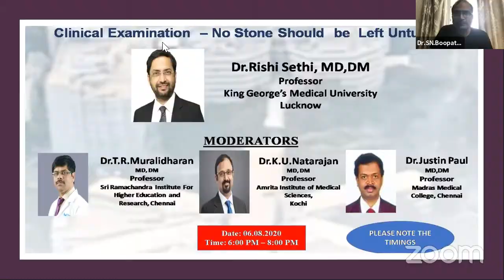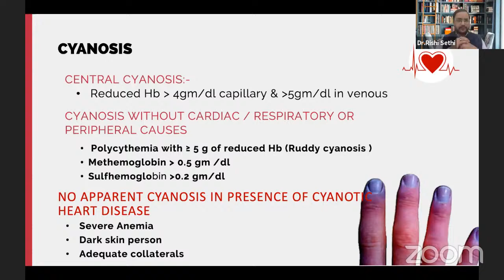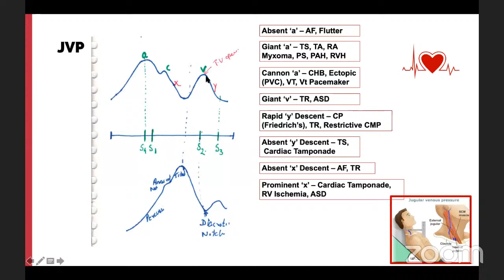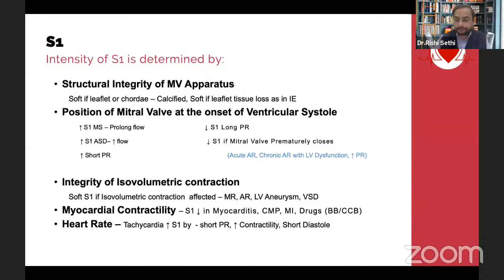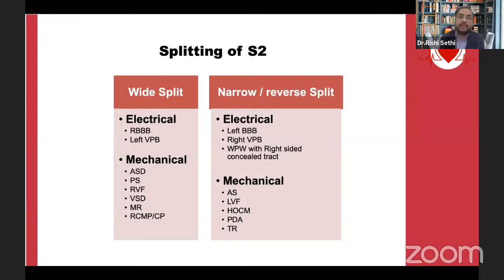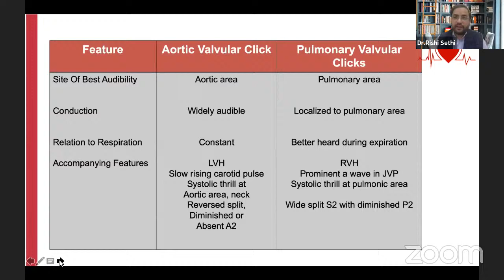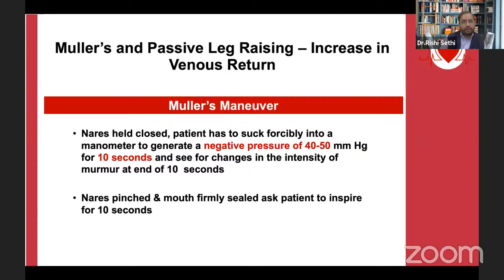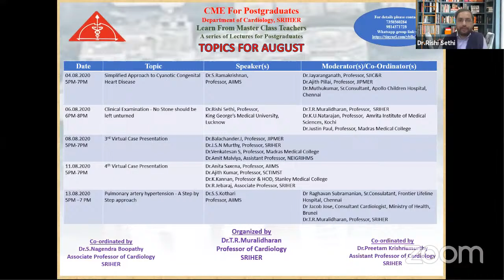Clinical Examination - No Stone should be left unturned by Dr.Rishi Sethi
CME For Postgraduates
Department of Cardiology
SRIHER
Learn From Master Class Teachers
A series of Lectures for Postgraduates